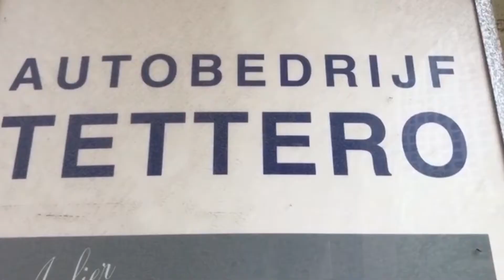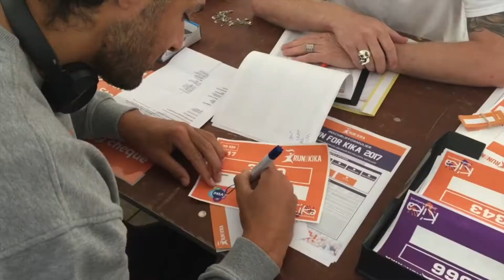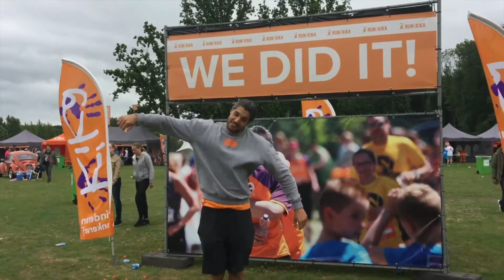ONZE NIEUWE FERRARI & DE KIKA RUN // Vlog 10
Het is eindelijk zover... Onze eigen bak! Oké, het is geen Ferrari, maar voor ons voelt het wel zo. Deze week hebben we dan ook veel gebruik gemaakt van Billy. Touren in eigen stad, op bezoek bij familie en natuurlijk naar Rotterdam, waar ik de KiKa run heb gelopen.

Een kijkje in mijn dagelijks leven als personal trainer, bootcamp instructeur en levensgenieter!

Vind je het leuk om op de hoogte te blijven van mijn uploads?